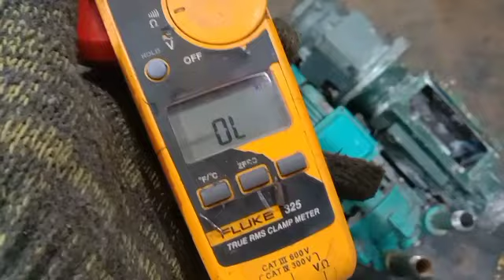PAANO MAG TESTING NG MOTOR PUMP SA TESTER NG WALANG KURYENTE? | Rey electrical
PAANO MAG TESTING NG MOTOR PUMP SA TESTER NG WALANG KURYENTE

I've created a playlist where you can view my other videos. Thank you for always supporting my channel, mga Ka-Electrical! 🤎